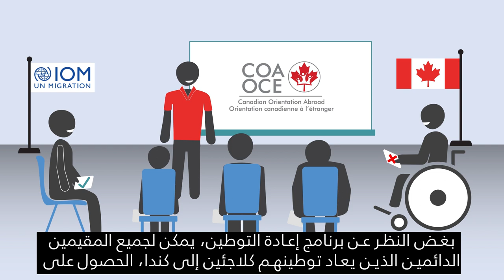Canadian Orientation Abroad (COA) O-Canada Video 5_ عربي/Arabic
O-Canada فيديو 5 – الوحدة 2 إعادة التوطين: الأمال والمخاوف

O-Canada Video 5 – Unit 2 Resettlement Hopes and Fears (عربي/Arabic)